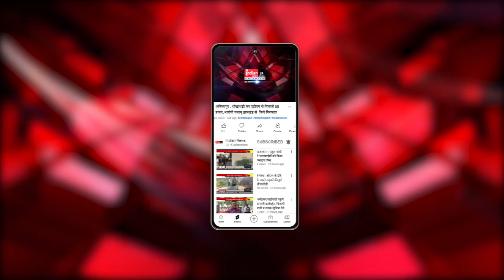Balod : पिपरखार के ग्रामीणों ने जिला कलेक्टर को सौंपा ज्ञापन, Govt उचित मूल्य की दुकान खोलने की मांग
Our Links